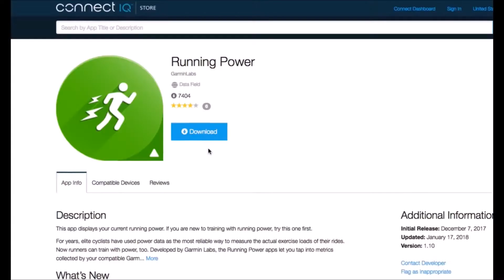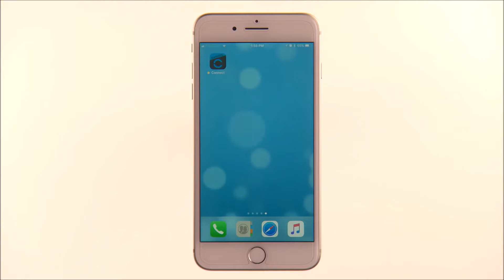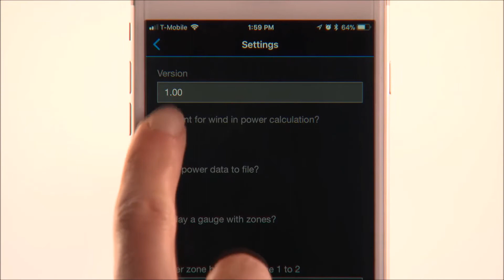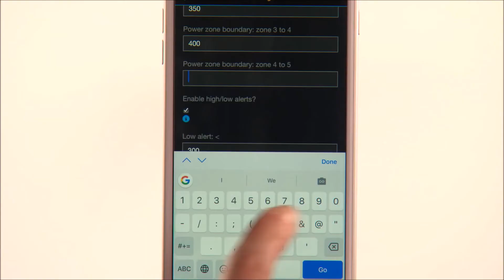Potencia al Correr con Garmin (Running Power)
Con la Nueva App de Potencia al Correr Garmin (Running Power) tendrás en tu muñeca una de las mas avanzadas y eficientes maneras de medir tu rendimiento al correr.